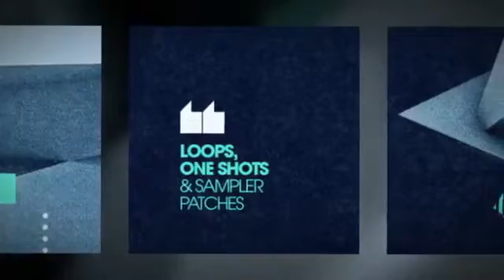Drum & Bass Neuro Science DnB Samples & Loops Loopmasters Samples new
Search, Audition, Download and Buy Samples and Loops with confidence, and use the inspiration supplied from some of the worlds Top Djs and Producers to take your music production to the next level!